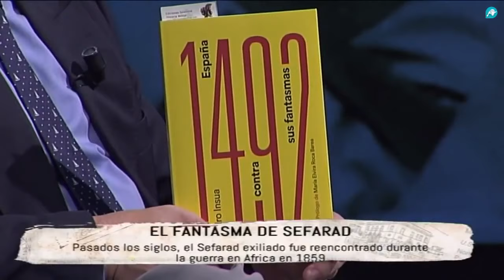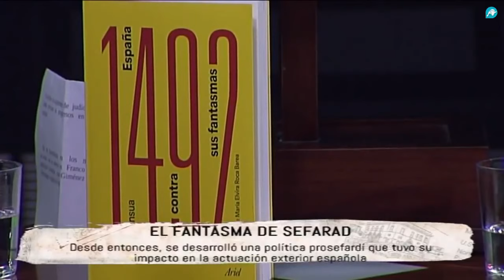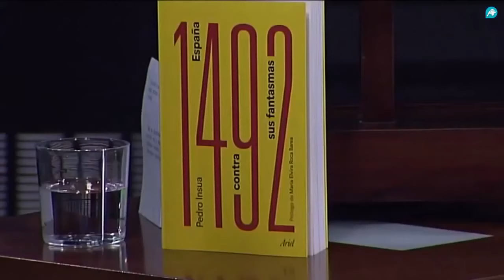Tiempos modernos -259- Sefarad: judíos y España (Pedro Insua, Fernando Paz) video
Invitado:  Pedro Insua. Emisión: 3 de julio de 2018. Presenta Fernando Paz.